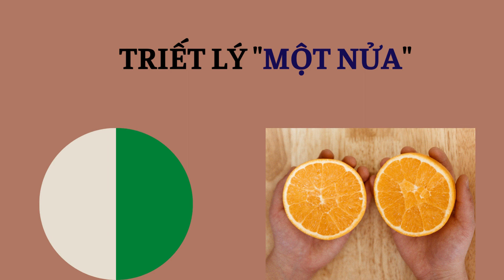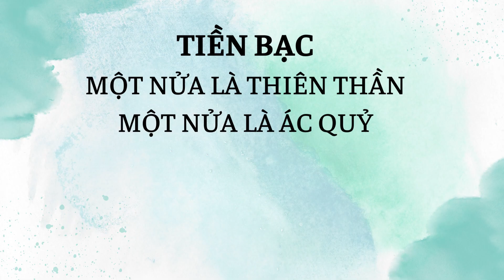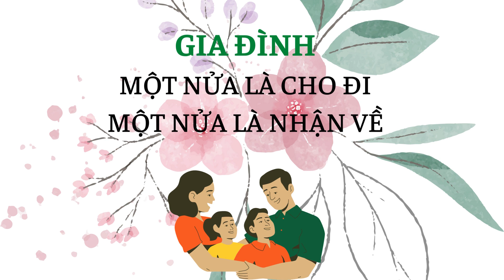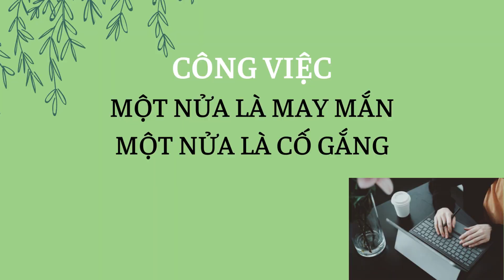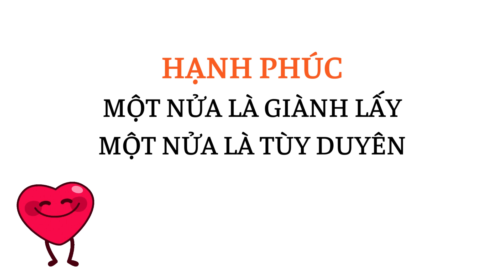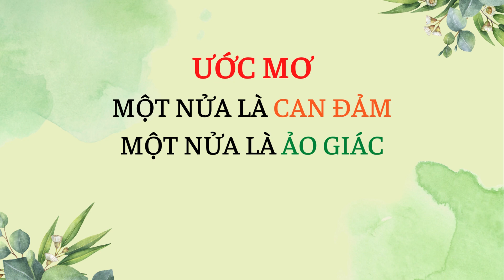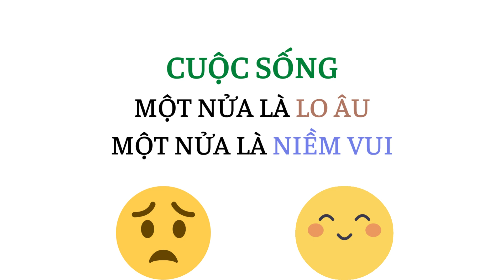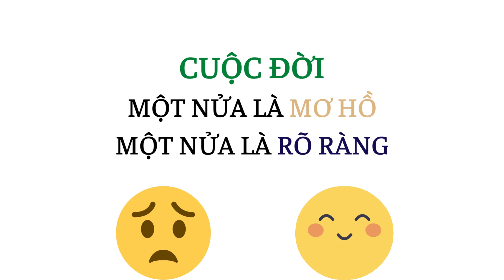TRIẾT LÝ “MỘT NỬA” - Cùng Suy Ngẫm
Trí tuệ trong triết lý "Một nửa"
1. Tiền bạc, một nửa là thiên thần, một nửa là ác quỷ.
2. Gia đình, một nửa là cho đi, một nửa là nhận về.
3. Con trẻ, một nửa là thiên phú, một nửa là đào tạo.
4. Tình bạn, một nửa là lo lắng, một nửa là quên lãng.
5. Công việc, một nửa là may mắn, một nửa là cố gắng.
6. Hạnh phúc, một nửa là giành lấy, một nửa là tuỳ duyên.
7. Ước mơ, một nửa là can đảm, một nửa là ảo giác.
8. Cuộc sống, một nửa là khói bếp âu lo, một nửa là niềm vui thanh đạm.
9. Cuộc đời, một nửa là mơ hồ, một nửa là rõ ràng.